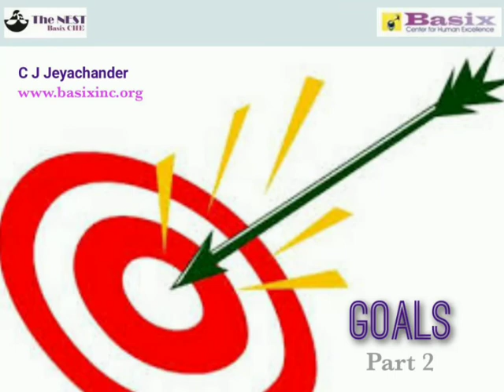Goals Part 2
Goals Part 2, Importance of goals. SMART goals with specific example for you to do that.

Music Courtesy